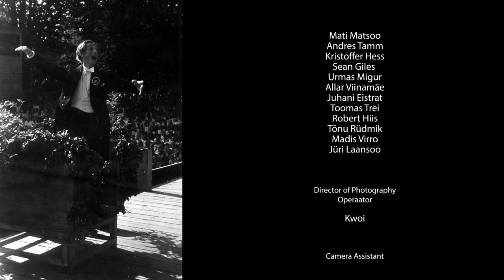Roman Toi - a Century and more...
Kalli Paakspuu